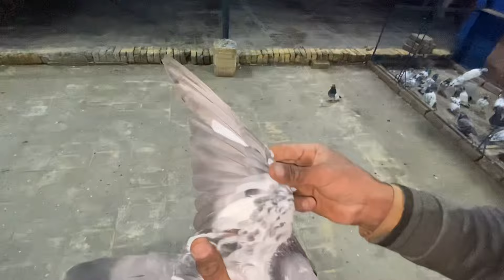Ab Ho Gi Chiri Mriii Uncha Jaal 🗼Rkha گاؤں میں کبوتر ہی کبوتر آ گئے 😍